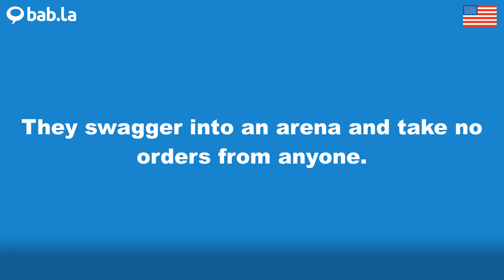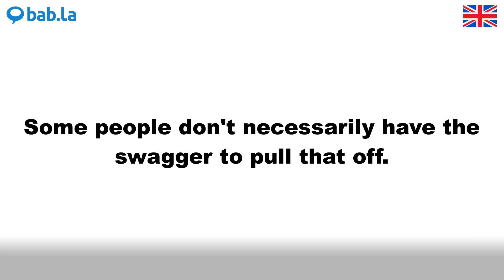SWAGGER pronunciation | Improve your language with bab.la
Improve your spoken English by listening to SWAGGER pronounced by different speakers – and in example sentences too. Learn and love languages with bab.la.